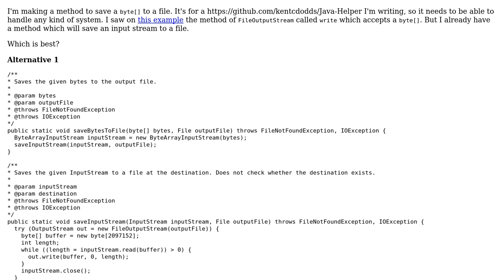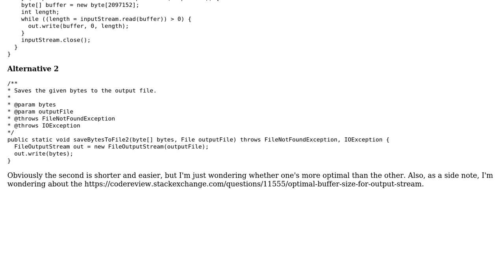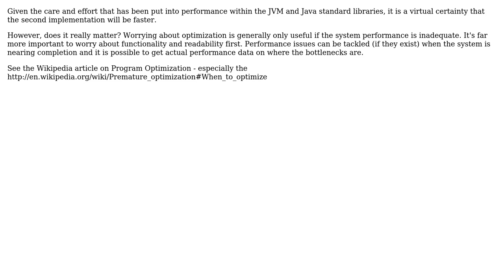Code Review: Optimal method for writing bytes to file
With thanks & praise to God, and with thanks to the many people who have made this project possible! You are responsible for your own actions.